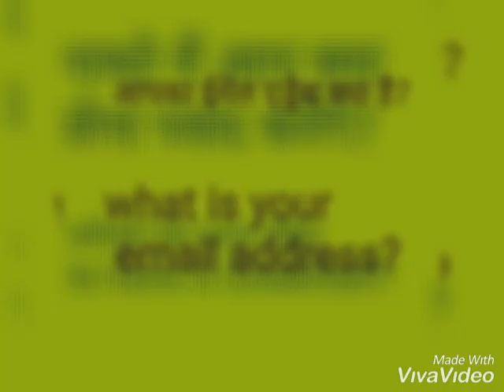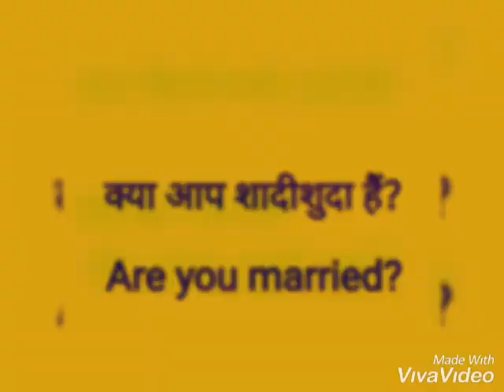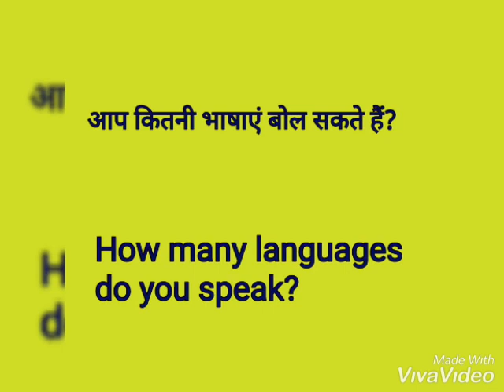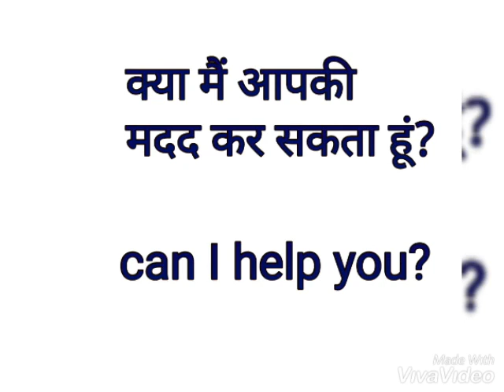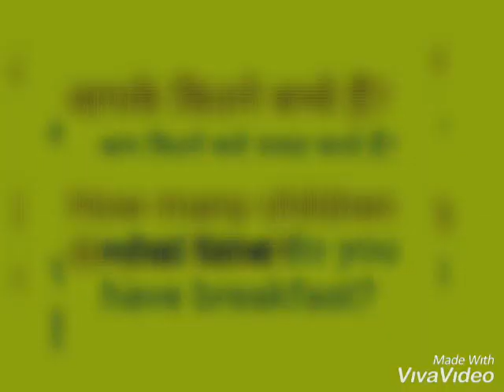How to ask Questions in English/ English beginners/ Jyoti study centre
About asking questions in English
Part-2